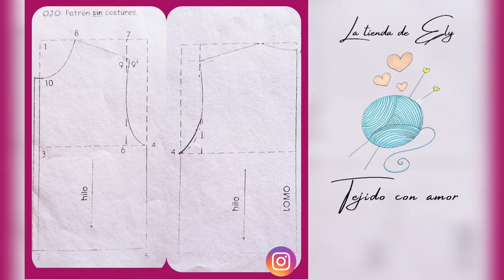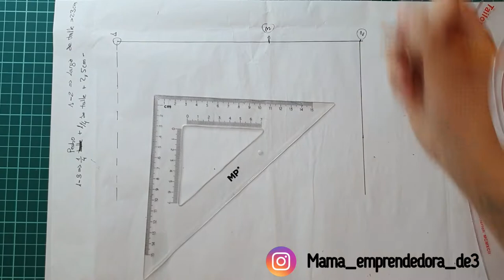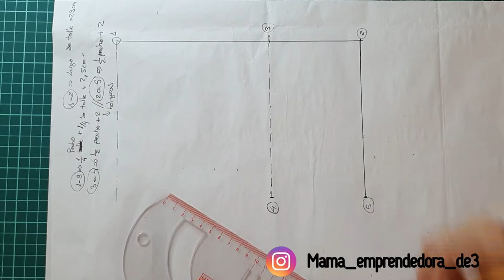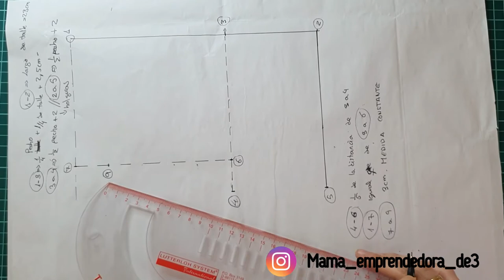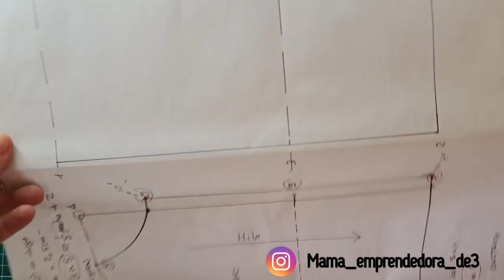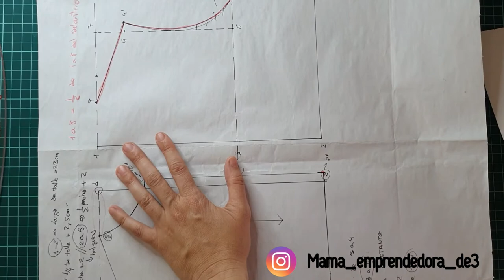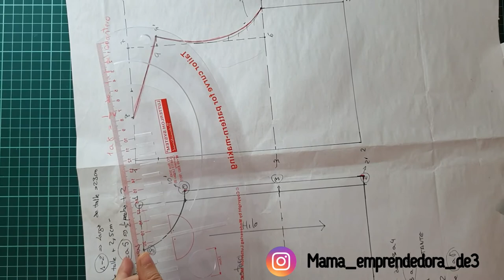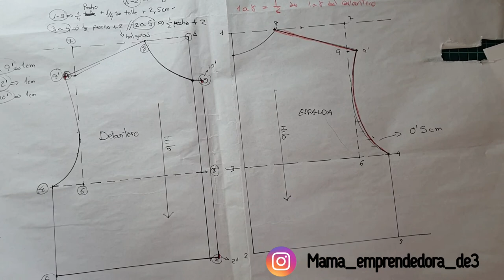[TUTORIAL - DIY] como hacer un patron base para niñas y niños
En este video aprenderás a hacer un cuerpo base infantil, en el video esta todo muy bien detallado para poder llevarlo a cabo.